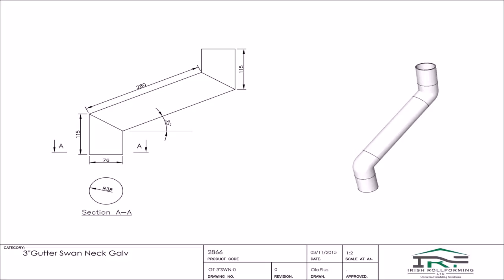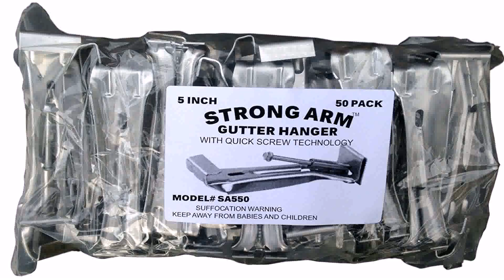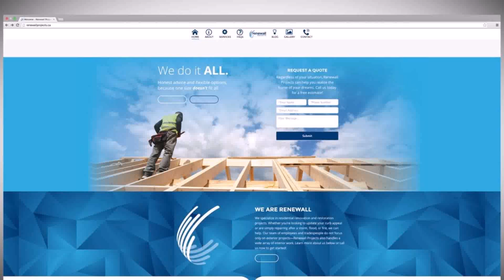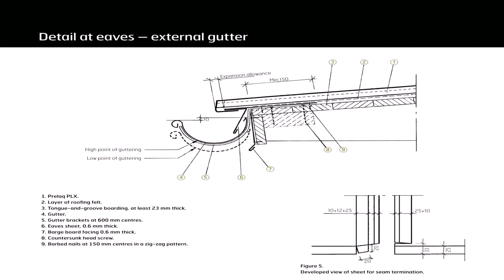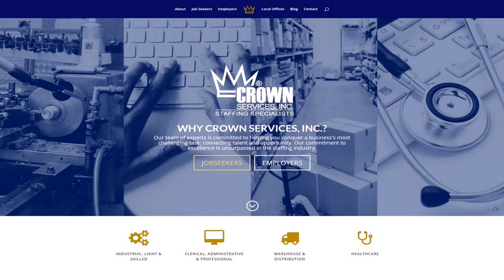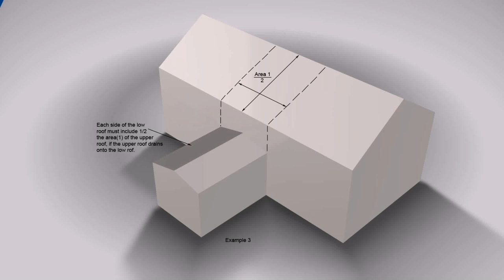Warehouse Gutter Design (see description) (see description)